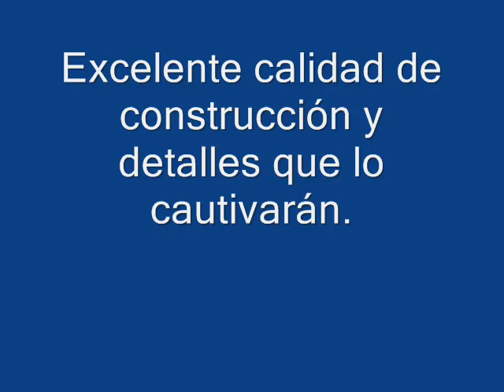Residencial Santa Ines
Es un hermoso proyecto exclusivo de 18 villas en venta que van desde US$99,977.00. Dentro de todas las ventajas con las que cuenta este residencial está su ubicación (en la entrada de La Antigua Guatemala). Este complejo ofrece apartamentos de 1, 2 y 3 habitaciones. Al adquirir una de estas propiedades usted disfrutará de muchas amenidades, entre ellas de los mejores y más finos acabados. Este exclusivo proyecto cuenta con garita de seguridad, dos areas verdes para la recreación y la ornamentación del proyecto, calles empedradas, cableado subterraneo, entre otros. Es una excelente oportunidad que no se puede desaprovechar. Contáctenos hoy mismo.